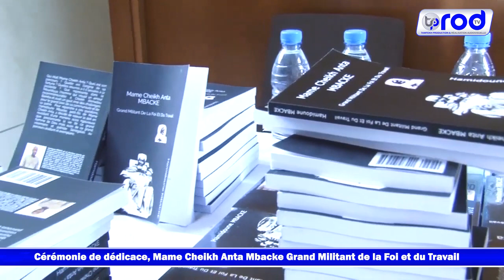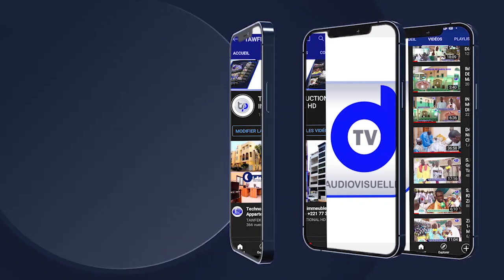Cérémonie de dédicace, Mame Cheikh Anta Mbacke Grand Militant